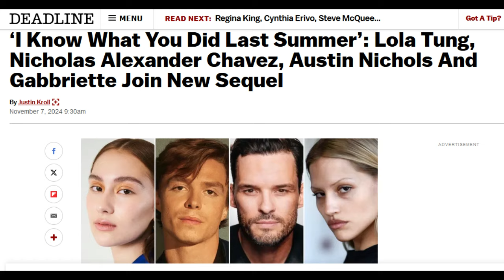I Know What You Did (Cast Grows/Julie Still Missing) Last Summer Legacy Sequel NEWS